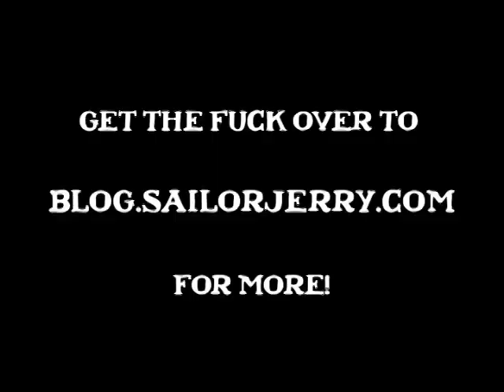Mark Sultan (BBQ) Live in Philadelphia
This was Mark's first time playing in Philadelphia and although there was some minor trepidation as to turnout it was all squashed when he took the stage by storm to a full room staring in disbelief at what they were witnessing. The show was amazing.